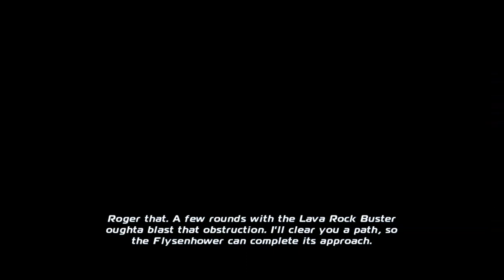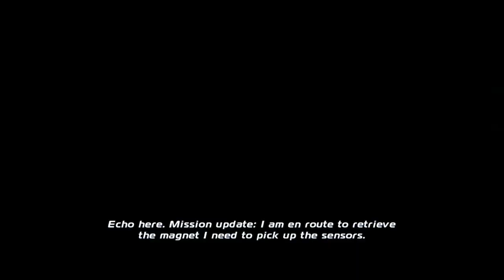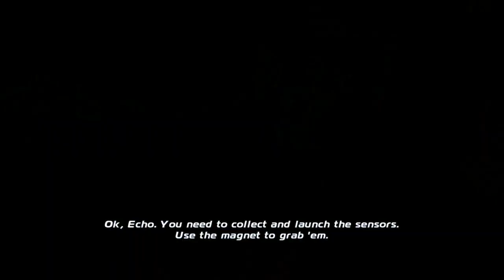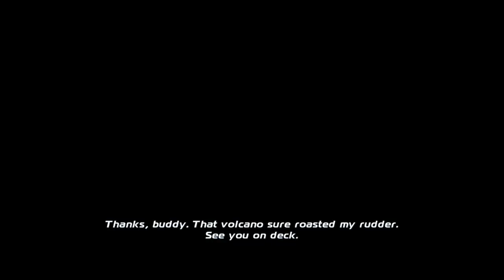Disney's Planes - Story Mode Walkthrough P.17 - Icebreakers & Flysenhower Versus the Volcano (Echo)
This is part 17 of my Story Mode walkthrough for Disney's Planes for the Nintendo Wii U.  This story mode episode follows the story of Echo.  This contains the 3rd and 4th missions for Echo called 'Icebreakers' and 'Flysenhower Versus the Volcano'.  The game is based off of the upcoming movies Planes set for theatrical release on August 9th, 2013.  The movie follows Dusty Crophopper, a crop dusting airplane that has dreams of competing as a racer.